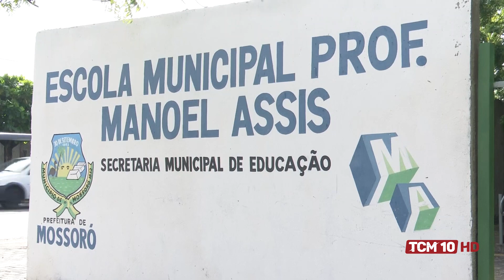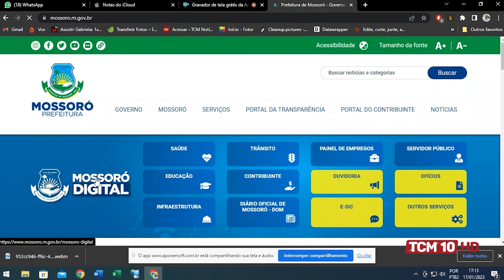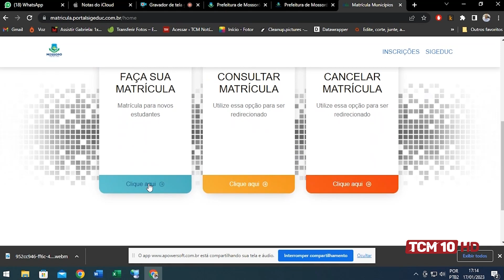TCM Notícia - Secretaria anuncia matrículas de alunos novatos